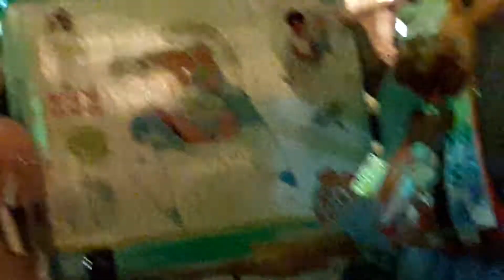Daisy' s baby shower